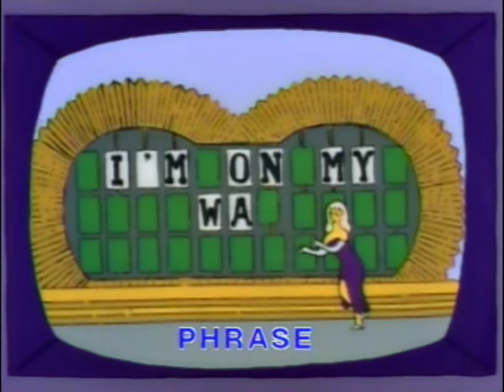I'm on my way!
S04E14 - Brother From the Same Planet